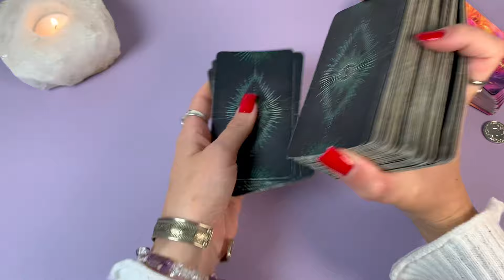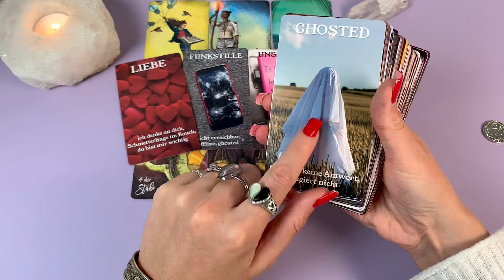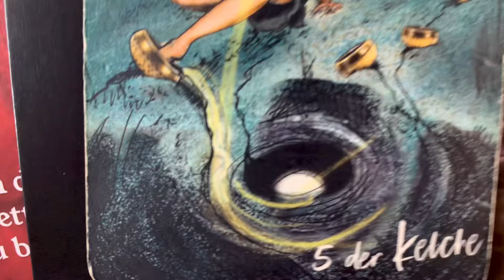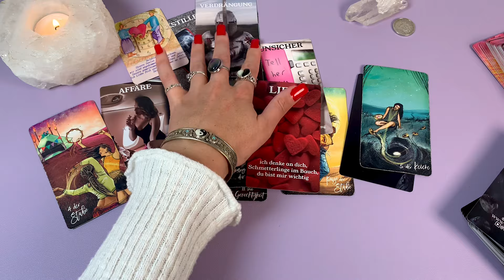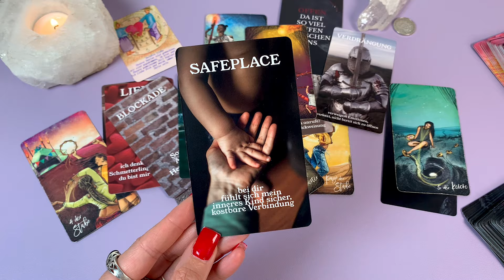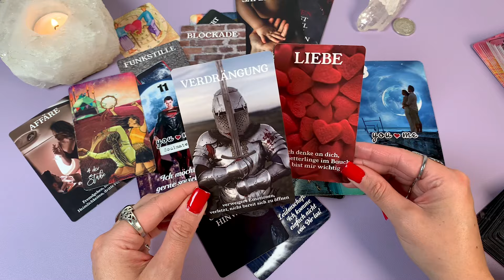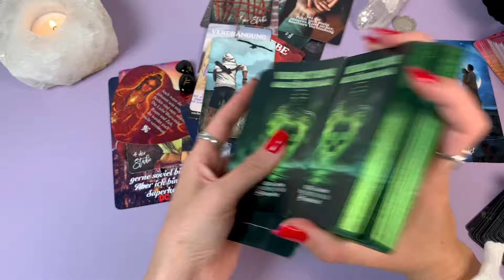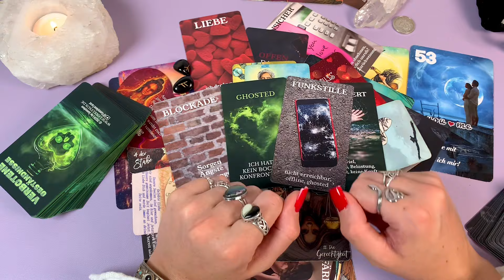"ich trauer ihr nach..." Jemand BLOCKT ab trotz Gefühlen denn Er sieht ein PROBLEM.. Tarot Liebe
für Videos am Wochenende das "Orakel Wochenende" buchen

verwendete KARTENDECKS, mit Gruß an die Künstler ♡
"𝙑𝙚𝙧𝙗𝙤𝙩𝙚𝙣𝙚 𝙂𝙚𝙨𝙩𝙖𝙚𝙣𝙙𝙣𝙞𝙨𝙨𝙚"© 𝙫𝙤𝙣 𝙎𝙪𝙣𝙣𝙮𝙡𝙤𝙫𝙚 (𝙄𝙘𝙝)

Geschlechter spielen keine Rolle, ich sage immer ER. Es kann natürlich auch eine SIE für dich sein.

𝐊𝐚𝐫𝐭𝐞𝐧𝐥𝐞𝐠𝐞𝐧 𝐓𝐚𝐫𝐨𝐭 𝐒𝐞𝐞𝐥𝐞𝐧𝐩𝐚𝐫𝐭𝐧𝐞𝐫 𝐒𝐞𝐞𝐥𝐞𝐧𝐥𝐢𝐞𝐛𝐞 𝐃𝐮𝐚𝐥𝐬𝐞𝐞𝐥𝐞𝐧 𝐙𝐰𝐢𝐥𝐥𝐢𝐧𝐠𝐬𝐟𝐥𝐚𝐦𝐦𝐞𝐧 𝐒𝐞𝐞𝐥𝐞𝐧𝐩𝐚𝐫𝐭𝐧𝐞𝐫𝐨𝐫𝐚𝐤𝐞𝐥 𝐋𝐢𝐞𝐛𝐞𝐬𝐨𝐫𝐚𝐤𝐞𝐥 𝐎𝐫𝐚𝐤𝐞𝐥 𝐝𝐞𝐫 𝐋𝐢𝐞𝐛𝐞 𝐋𝐢𝐞𝐛𝐞𝐬𝐥𝐞𝐠𝐮𝐧𝐠 𝐖𝐨𝐜𝐡𝐞𝐧𝐨𝐫𝐚𝐤𝐞𝐥 𝐖𝐨𝐜𝐡𝐞𝐧𝐭𝐞𝐧𝐝𝐞𝐧𝐳 𝐋𝐢𝐞𝐛𝐞 𝐕𝐞𝐫𝐥𝐢𝐞𝐛𝐭 𝐋𝐢𝐞𝐛𝐞𝐬𝐤𝐮𝐦𝐦𝐞𝐫 𝐁𝐨𝐭𝐬𝐜𝐡𝐚𝐟𝐭 𝐋𝐢𝐞𝐛𝐞𝐬𝐛𝐨𝐭𝐬𝐜𝐡𝐚𝐟𝐭 𝐰𝐚𝐬𝐝𝐞𝐧𝐤𝐭𝐞𝐫ü𝐛𝐞𝐫𝐦𝐢𝐜𝐡 𝐋𝐢𝐞𝐛𝐞𝐬𝐥𝐞𝐠𝐮𝐧𝐠 𝐓𝐰𝐢𝐧𝐟𝐥𝐚𝐦𝐞𝐬 𝐒𝐞𝐞𝐥𝐞𝐧𝐩𝐚𝐫𝐭𝐧𝐞𝐫 𝐖𝐨𝐜𝐡𝐞𝐧𝐥𝐞𝐠𝐮𝐧𝐠 𝐖𝐨𝐜𝐡𝐞𝐧𝐨𝐫𝐚𝐤𝐞𝐥 𝐌𝐨𝐧𝐚𝐭𝐬𝐨𝐫𝐚𝐤𝐞𝐥 𝐃𝐞𝐮𝐭𝐬𝐜𝐡 𝐋𝐢𝐞𝐛𝐞𝐬𝐨𝐫𝐚𝐤𝐞𝐥 𝐆𝐞𝐝𝐚𝐧𝐤𝐞𝐧𝐛𝐥𝐢𝐜𝐤 𝐊𝐚𝐫𝐦𝐢𝐬𝐜𝐡 𝐊𝐚𝐫𝐭𝐞𝐧𝐥𝐞𝐠𝐮𝐧𝐠 𝐒𝐮𝐧𝐧𝐲𝐥𝐨𝐯𝐞 𝐋𝐞𝐧𝐨𝐫𝐦𝐚𝐧𝐝 𝐊𝐢𝐩𝐩𝐞𝐫𝐤𝐚𝐫𝐭𝐞𝐧 𝐎𝐫𝐚𝐤𝐞𝐥𝐤𝐚𝐫𝐭𝐞𝐧 𝐒𝐩𝐢𝐫𝐢𝐭𝐮𝐚𝐥𝐢𝐭ä𝐭 𝐄𝐬𝐨𝐭𝐞𝐫𝐢𝐤 𝐋𝐞𝐛𝐞𝐧𝐬𝐛𝐞𝐫𝐚𝐭𝐮𝐧𝐠 𝐒𝐞𝐥𝐛𝐬𝐭𝐟𝐢𝐧𝐝𝐮𝐧𝐠 𝐄𝐧𝐞𝐫𝐠𝐢𝐞𝐚𝐫𝐛𝐞𝐢𝐭 𝐁𝐞𝐰𝐮𝐬𝐬𝐭𝐬𝐞𝐢𝐧 𝐄𝐧𝐠𝐞𝐥𝐤𝐚𝐫𝐭𝐞𝐧 𝐇𝐞𝐥𝐥𝐬𝐞𝐡𝐞𝐧 𝐌𝐲𝐬𝐭𝐢𝐤 𝐀𝐬𝐭𝐫𝐨𝐥𝐨𝐠𝐢𝐞 𝐂𝐡𝐚𝐤𝐫𝐞𝐧 𝐆𝐞𝐢𝐬𝐭𝐡𝐞𝐢𝐥𝐮𝐧𝐠 𝐒𝐞𝐞𝐥𝐞𝐧𝐫𝐞𝐢𝐬𝐞 𝐊𝐚𝐫𝐭𝐞𝐧𝐥𝐞𝐠𝐞𝐧 𝐒𝐩𝐢𝐫𝐢𝐭𝐮𝐞𝐥𝐥𝐞 𝐄𝐧𝐭𝐰𝐢𝐜𝐤𝐥𝐮𝐧𝐠 𝐙𝐞𝐧 𝐀𝐜𝐡𝐭𝐬𝐚𝐦𝐤𝐞𝐢𝐭 𝐖𝐚𝐡𝐫𝐬𝐚𝐠𝐞𝐧 𝐈𝐧𝐭𝐮𝐢𝐭𝐢𝐨𝐧 𝐋𝐞𝐠𝐞𝐬𝐲𝐬𝐭𝐞𝐦𝐞 𝐋𝐢𝐞𝐛𝐞𝐬𝐨𝐫𝐚𝐤𝐞𝐥 𝐦𝐢𝐭 𝐊𝐚𝐫𝐭𝐞𝐧 𝐓𝐚𝐠𝐞𝐬𝐤𝐚𝐫𝐭𝐞 𝐳𝐢𝐞𝐡𝐞𝐧 Ja nein Orakel online Wahrsager buchen Wahrsagerei private Kartenlegung bestellen card reading Auswahlorakel

⚠️ Hinweis: Die Kartenlegungen dienen ausschließlich dem Zweck der Unterhaltung und sollten niemals an Stelle von psychologischer, medizinischer, rechtlicher oder finanzieller Dienstleistungen oder Hilfestellen treten, Angaben können nicht garantiert werden und völlig abweichen. Der Zuschauer ist für sein Handeln und seine Entscheidungen ausdrücklich selbst verantwortlich. Meine Videos dienen nicht als Anweisung oder Vorgabe, sondern der reinen Inspiration und basieren auf MEINER Meinung.
Meine Videos und die Kartenlegungen sind KEINE Zukuntsvorhersage, sondern dienen hauptsächlich der Selbstreflexion.